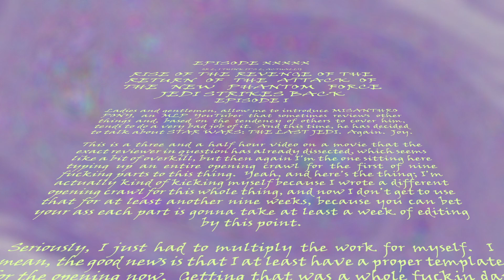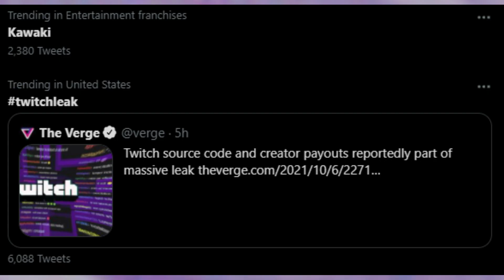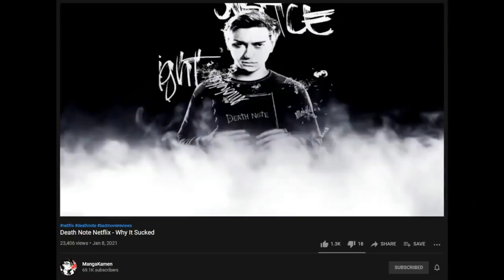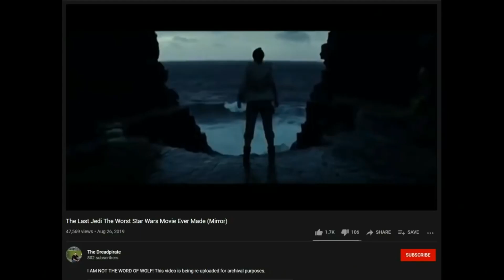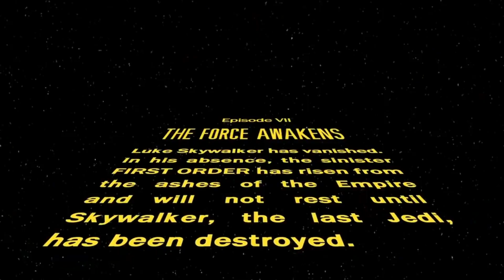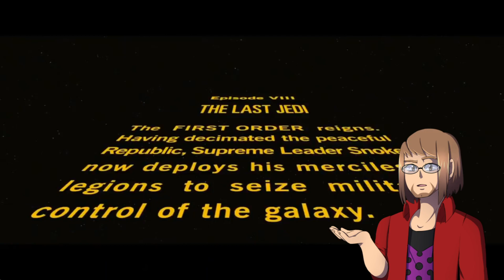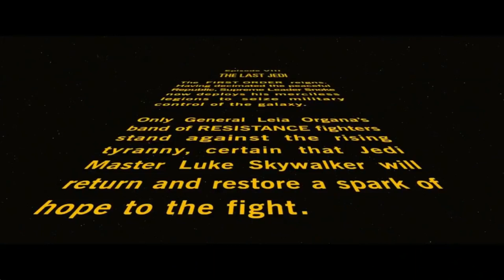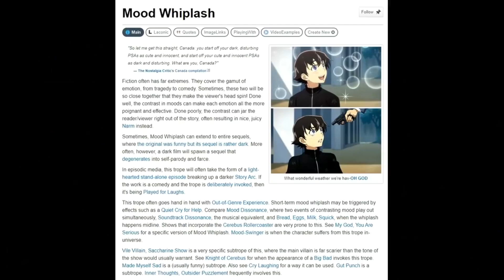Boon Cannon 50 Episode I [MisAnthro Pony]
Chapters:

Opening Crawl - 0:00
Introduction - 1:51
Opening Crawl - 12:32
Comedy - 25:39